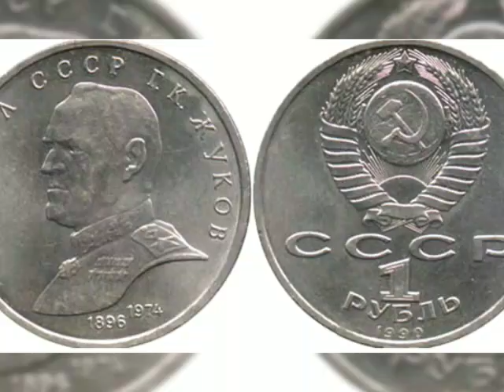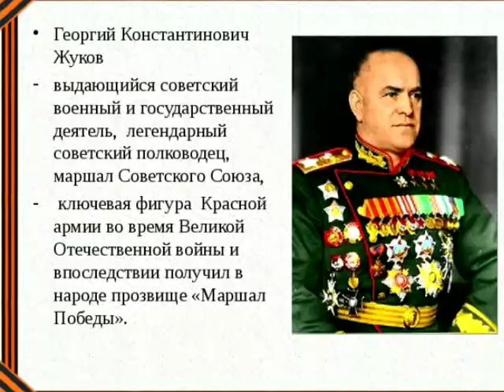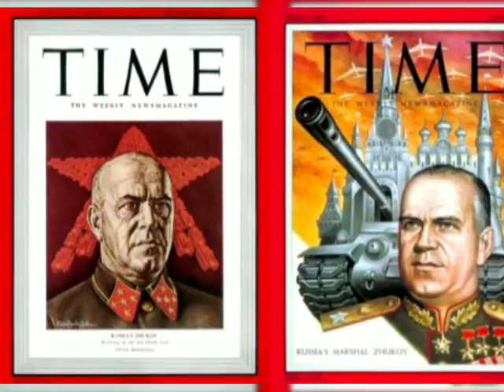Знаменитости на монетах. "Маршал Победы" Георгий Жуков.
Жуков Георгий Константинович на юбилейной монете СССР 1 рубль 1990г.